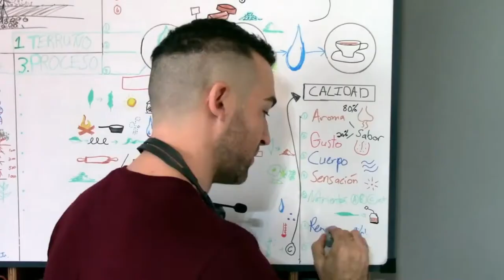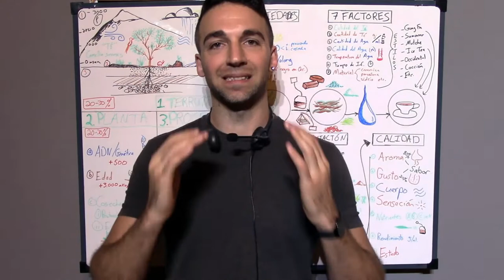INTRO: El Curso Gratuito 'La Ingeniería Inversa de un Té'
En este curso gratuito de 10 módulos, veremos como realizar una ingeniería inversa de cualquier té para descubrir y reconocer que es lo que hay detrás de una hoja, desde la planta hasta nuestra taza. Aprenderemos a reconocer calidad por medio de un mejor entendimiento de todo lo que influye en el contenido de una simple infusión. VER el curso acá: